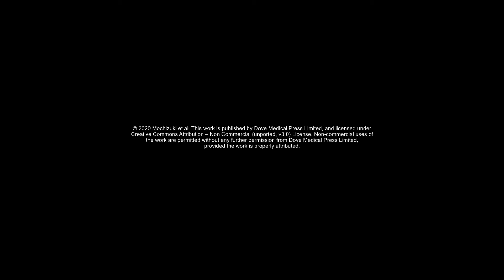4-dimensional dynamic-ventilation CT in COPD and asthma - Supplementary video 1 [ID 273425]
Supplementary video 1 of an original research "Difference in local lung movement during tidal breathing between COPD patients and asthma patients assessed by 4-dimensional dynamic-ventilation CT scan" published in the open access International Journal of Chronic Obstructive Pulmonary Disease by Eisuke Mochizuki, Yoshiihiro Kawai, Keisuke Morikawa et al.